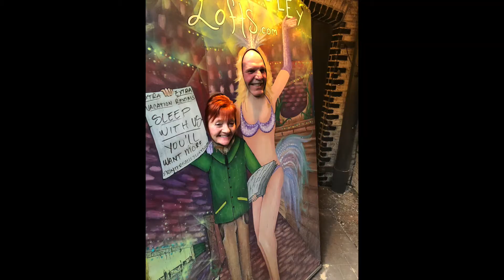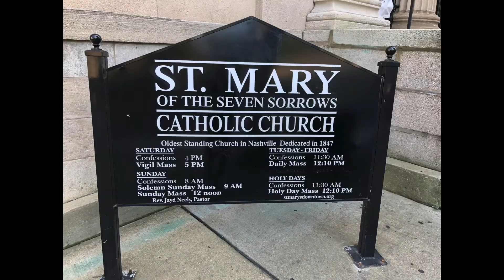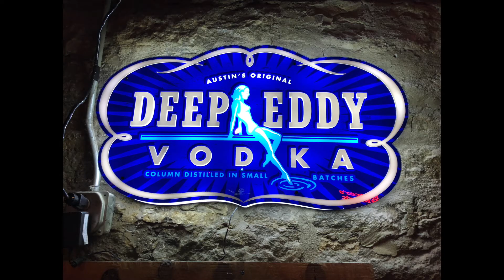The Nashbash GANG 2018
A little trip to Nashville on Easter weekend.